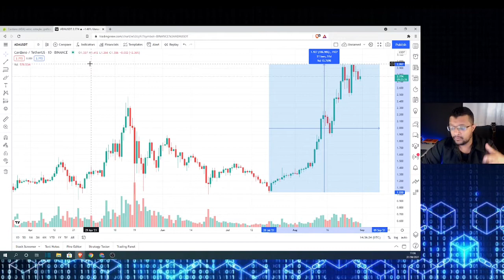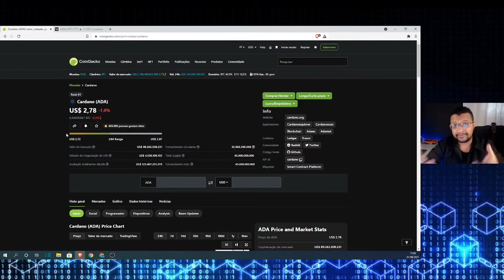Atualização da CARDANO Chegando isso pode fazer a criptomoeda disparar !!!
✅Seja membro deste canal e ajude o nosso canal !!!